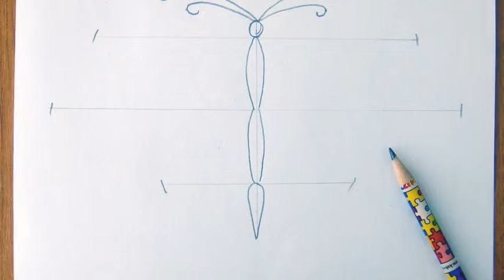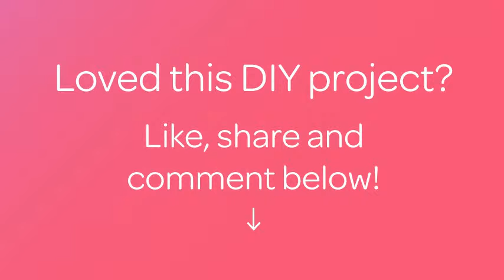How To Draw An Unusual Butterfly - DIY Crafts Tutorial - Guidecentral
About this DIY project:
- Title: Draw an Unusual Butterfly

Supplies:
- White paper
- markers
- pencil